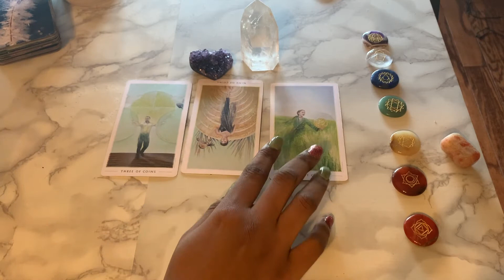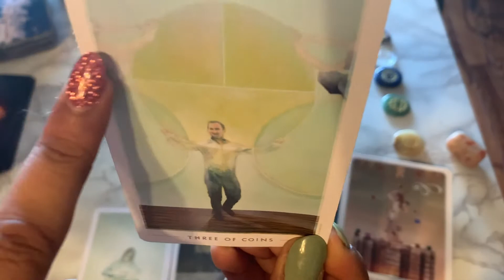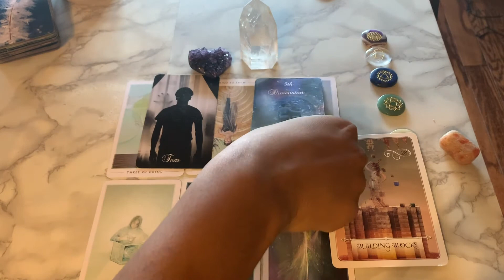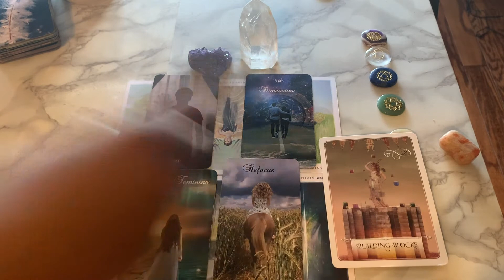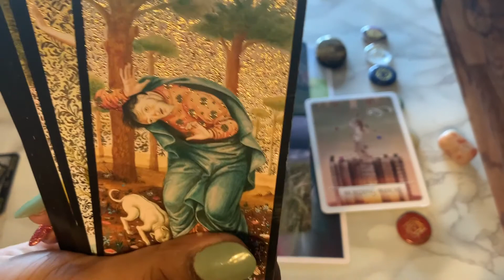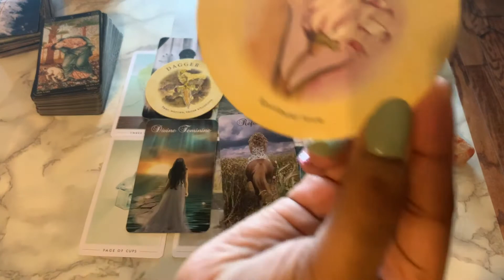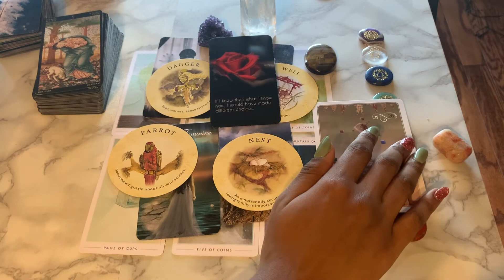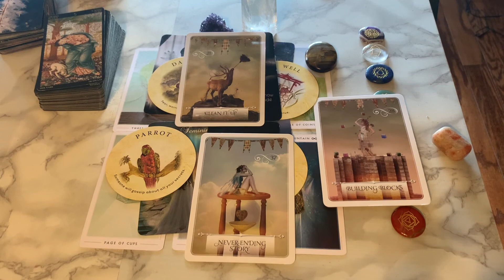Twin Flame 🔥 Manifestation for Water Signs (Scorpio, Pisces, Cancer)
Namaste